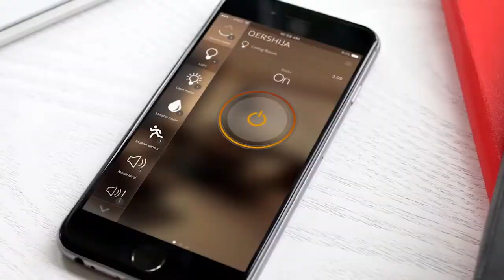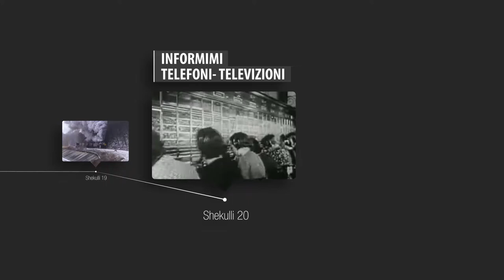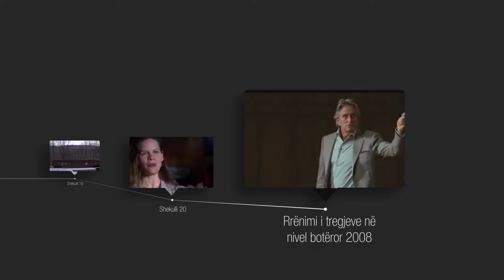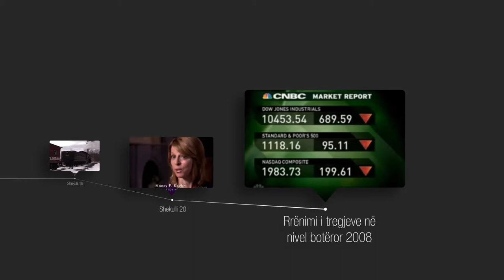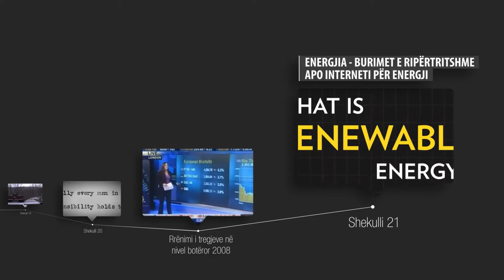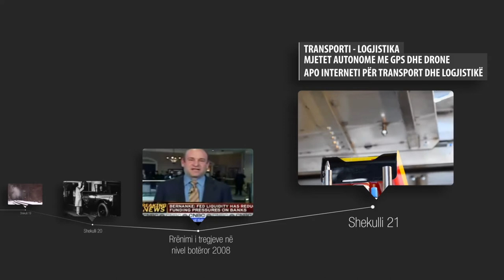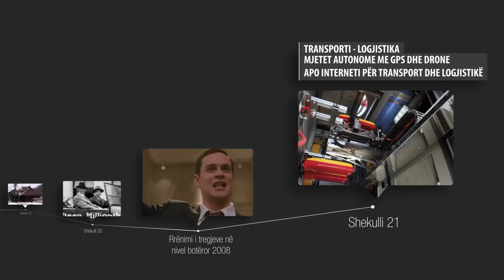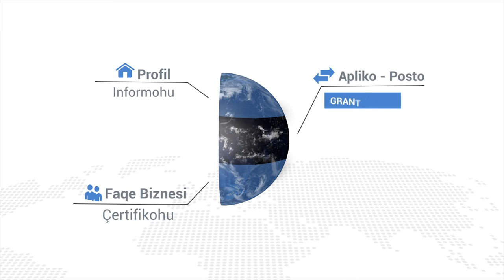Digjitalizimi i Rrjetit të Bizneseve të Diasporës Shqiptare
Digjitalizimi i Rrjetit të Bizneseve të Diasporës Shqiptare përmes platformës Fingermarket.com